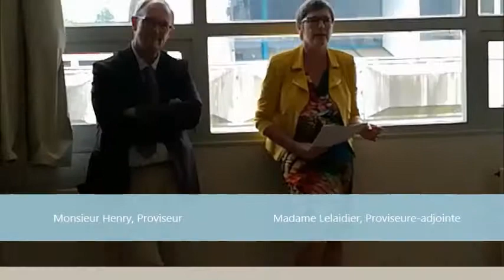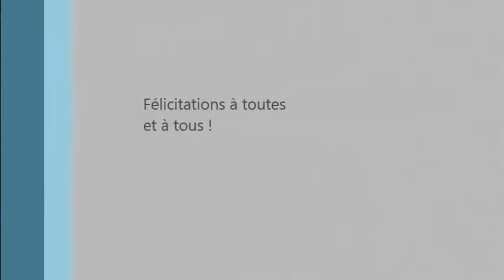Lauréats aux concours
Le Lycée du Mené de Merdrignac félicite tous ses élèves lauréats aux différents concours de l'année